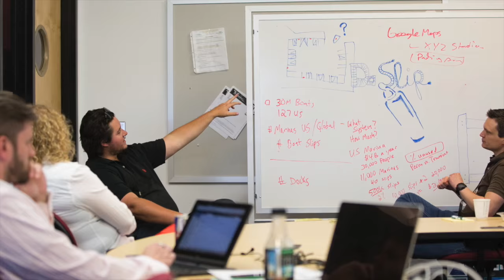Beta Batch Startup Accelerator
Beta Batch- Startup Accelerator Traverse City, MI

Footage made possible by "Traverse City Tourism"